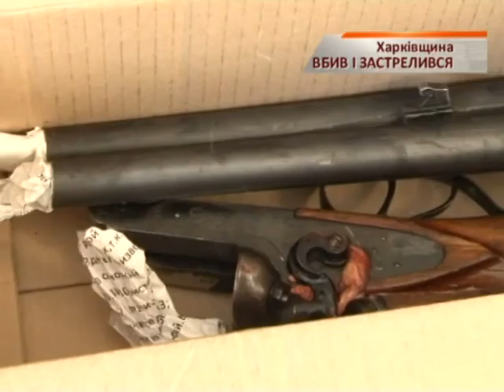В Харькове прогремел новый взрыв - Чрезвычайные новости. ИТОГИ, 22.11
В Украине война. И не только на Востоке, но и во вполне мирных областях. Война коварная. Потому что не знаешь где и взлетит в воздух сегодня. В Харькове снова взрыв, уже третий за последние несколько дней.